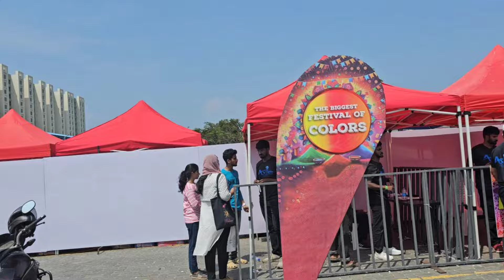Holi celebration in Trivandrum Lulu Mall | Holi Festival | DJ Party in Lulu Mall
Holi Celebration in Kerala, Trivandrum